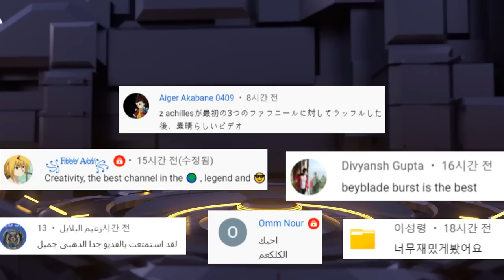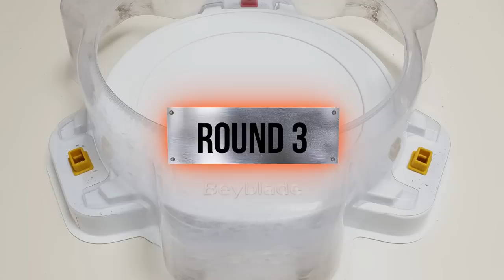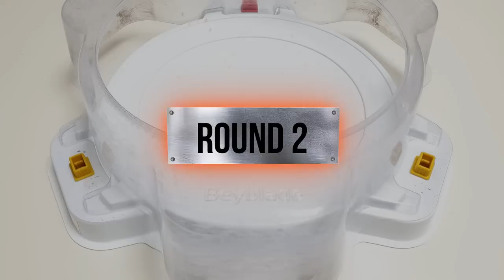Infinite Achilles VS ALL Sparking Marathon Battle Beyblade Burst Sparking 베이블레이드 버스트 | ベイブレードバーストDB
Infinite Achilles VS ALL Season 5 Sparking Marathon Battle Beyblade Burst Sparking 베이블레이드 버스트 | ベイブレードバーストDB

Beyblade Burst DB SuperKing Sparking

【Infinite Achilles VS ALL Sparking】 Marathon Battle
1.  Hyuga Asahi / 朝日ヒュウガ / 차범
2. Hikaru Asahi / 朝日ヒカル / 차현
3. Rantaro Kiyama / 黄山乱太郎 / 호락
4. Ranjiro Kiyama / 黄山乱次郎 / 호익
5. Silas Karlisle / シスコ カーライル / 시스코
6. Lean Walhalla /レーン・ヴァルハラ / 렌
7. Delta Akane / 茜デルタ / 델타
8 Valt Aoi / 蒼井バルト / 강산
9. Lui Shirasagi / 白鷺城ルイ / 루이
10. Lean Walhalla /レーン・ヴァルハラ / 렌
11. Dante Koryu / 虹龍ドラム / 홍 데미안
12. Shu Kurenai / 紅シュウ / 슈
13. Aiger Akabane / 赤刃アイガ / 서아진
14. Daina Kurogami / 黒神ダイナ / 다이너
15. Wakiya Murasaki / 小紫ワキヤ / 태이